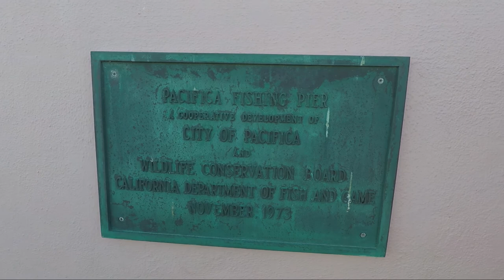Pier Crabbing @ Pacifica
Pier crabbing in Pacifica, CA
- We came up short, but it was a good day out!